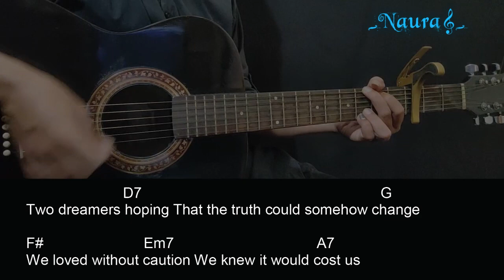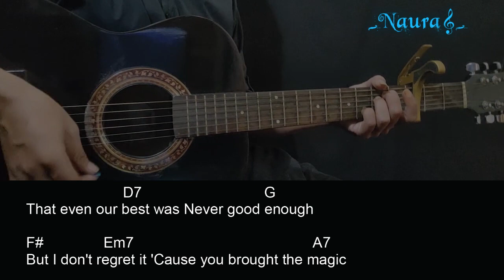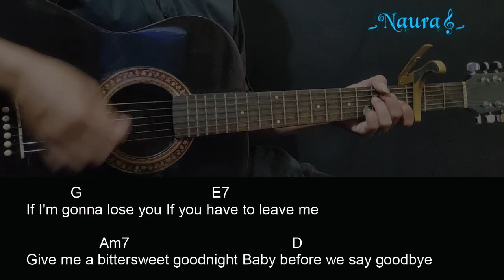Camylio - see you soon Guitar Chords Lyrics